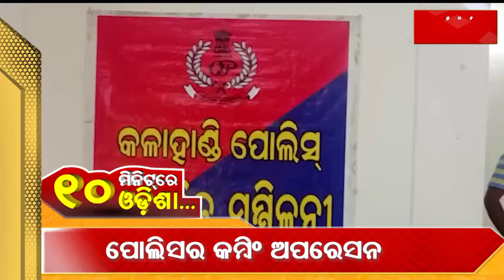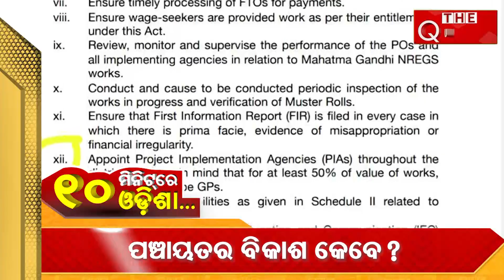10 Minutes Odisha | Latest Odisha News in 10 Minutes | 04.02.23 | THE Quiver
ସାରା ଓଡ଼ିଶାର ଖବର ଦେଖନ୍ତୁ ୧୦ ମିନିଟରେ.
Get Touch With Us!